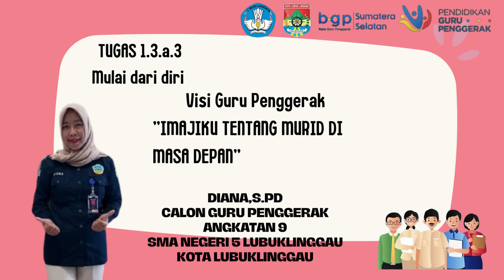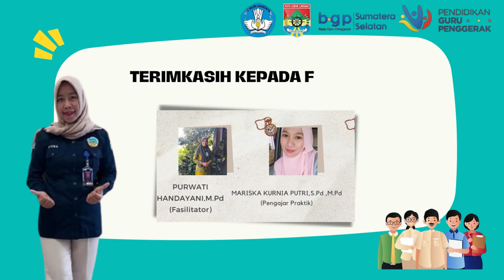TUGAS MODUL 1.3 MULAI DIRI VISI GURU PENGGERAK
dianafatiha cgp9 kemendikbud modul1.3.1#